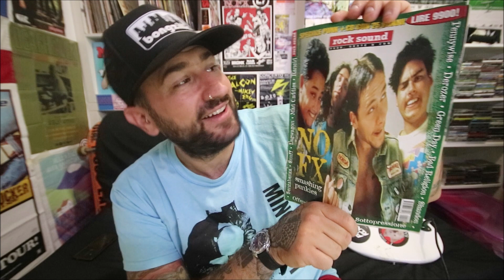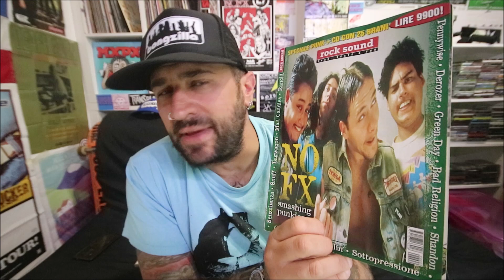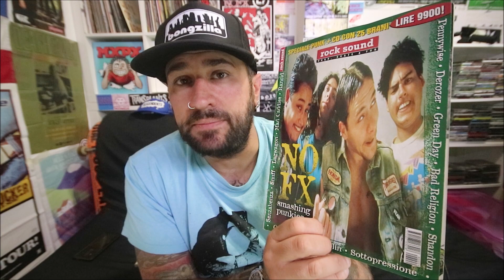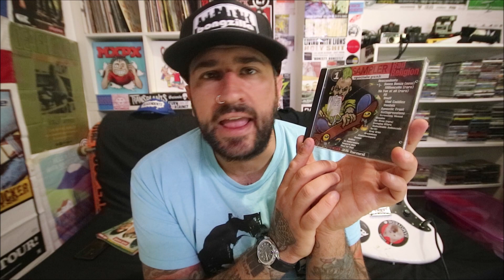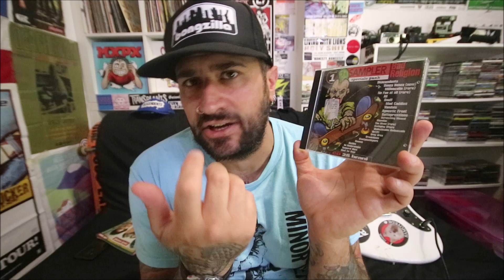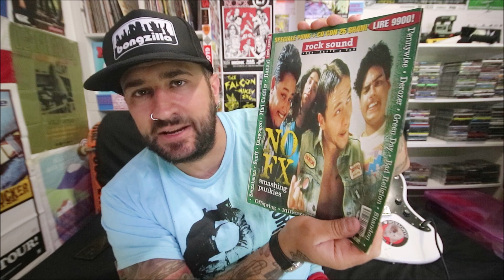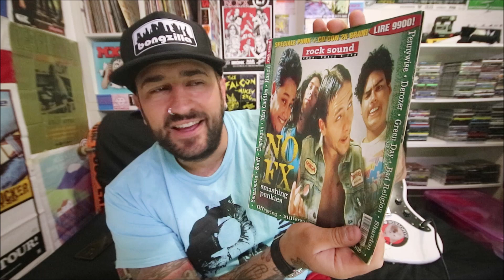Day 55 / Sampler Speciale Punk di Rock Sound Vol. 1 / Diario di quarantena